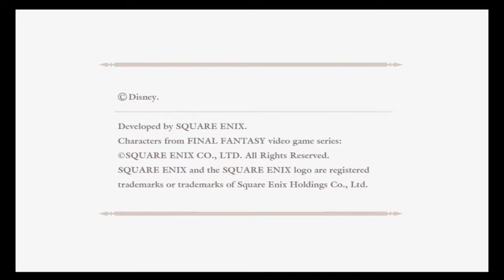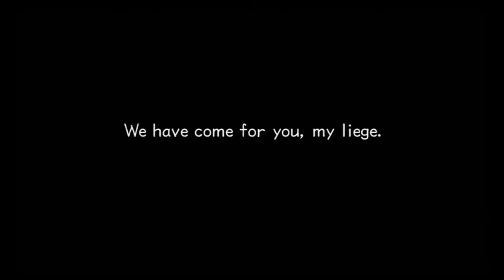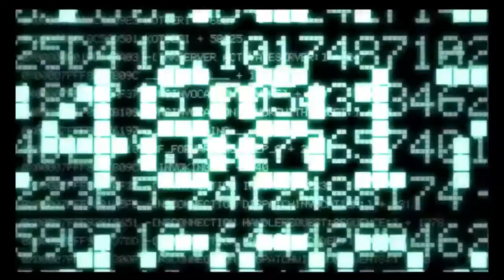Let's Play Kingdom Hearts 2 w/Unova1995 Part 1 - The Long Tutorial Begins